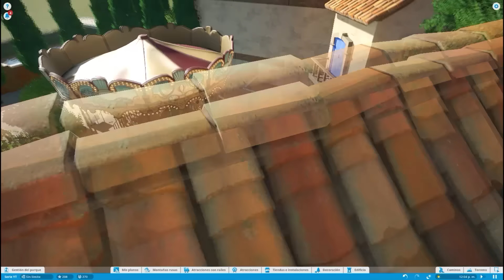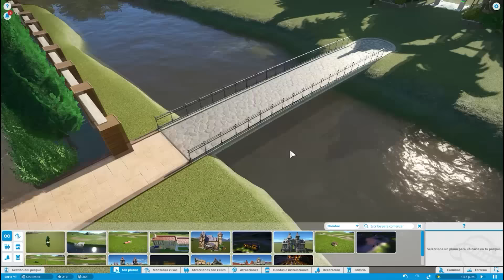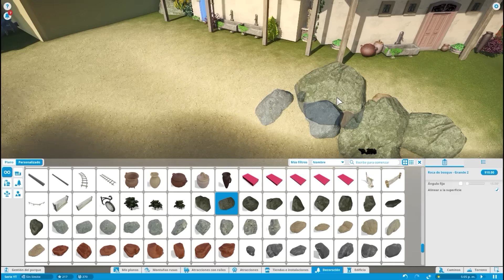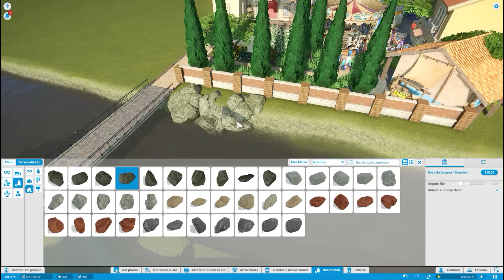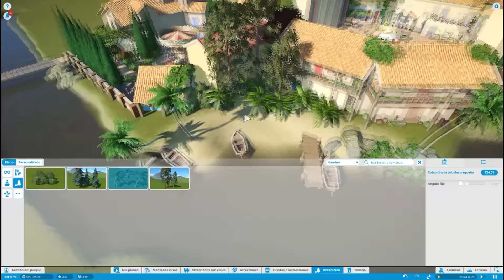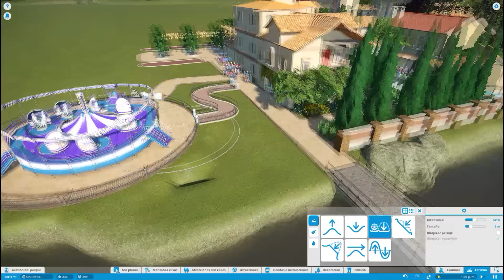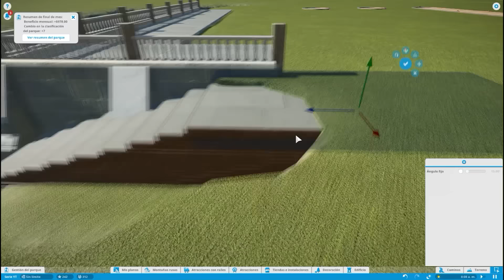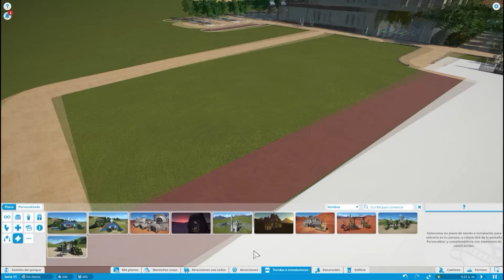Planet Coaster | EP 4 | Ampliando el parque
Planet Coaster es un nuevo videojuego de construcción y gestión desarrollado y publicado por Frontier Developments para Microsoft Windows. Wikipedia

Fecha de estreno inicial: 17 de noviembre de 2016
Diseñador: Andrew Fletcher
Desarrollador: Frontier Developments
Distribuidor: Frontier Developments
Modo: Videojuego de un jugador
Plataforma: Microsoft Windows

instagam: Muy pronto
Snap: Muy pronto